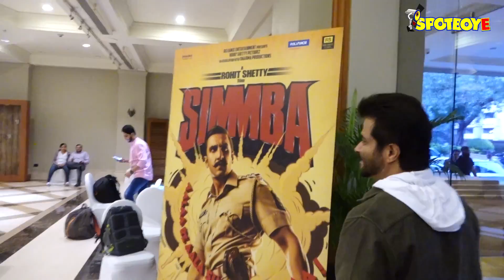SPOTTED: Anil Kapoor At JW Marriott